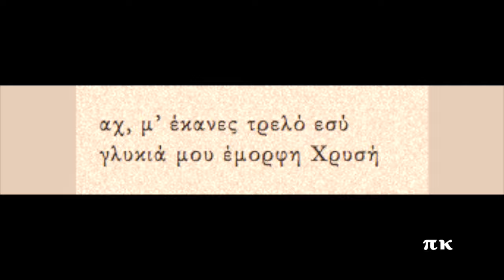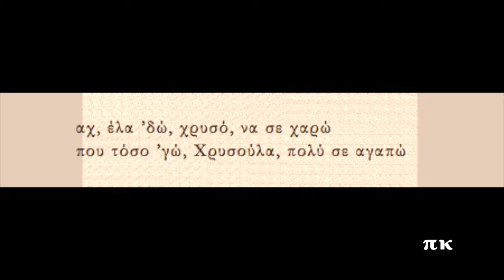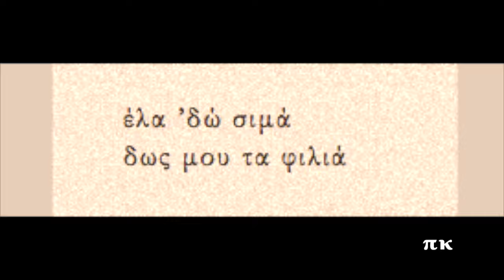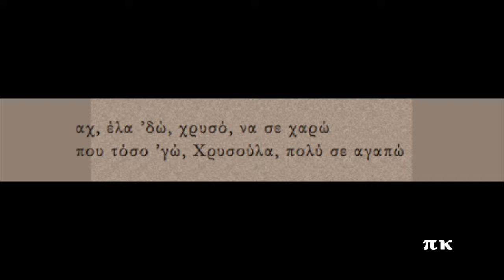ΧΡΥΣΟΥΛΑ, 1927, ΜΑΡΙΚΑ ΠΑΠΑΓΚΙΚΑ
Παραδοσιακό. Φωνογραφήθηκε στη Νέα Υόρκη το 1927. Ερμηνεύει η Μαρίκα Παπαγκίκα. Δίσκος Columbia Αμερικής CO-56069F. Πληροφορίες και το τραγούδι και στη σελίδα rebetiko.sealabs.net.
Chrisoula, Marika Papagika

Μια μικρή Χρυσούλα
με σγουρά μαλλιά

έμορφη πολύ
και πολύ γλυκιά

έχει μια ματιά
που είναι ζωγραφιά

αχ, μ’ έκανες τρελό εσύ
γλυκιά μου έμορφη Χρυσή

αχ, έλα ’δώ, χρυσό, να σε χαρώ
που τόσο ’γώ, Χρυσούλα, πολύ σε αγαπώ

και μη μου καίεις, φως μου, την καρδιά
Χρυσούλα μ’, από σένα ζητώ παρηγοριά

με τα μάτια αυτά
τα σγουρά μαλλιά

κάθε σου ματιά
δίνει σαϊτιά

έλα ’δώ σιμά
δως μου τα φιλιά

Χρύσα μου, μ’ έκανες τρελό
για σένα, φως μου, θα χαθώ